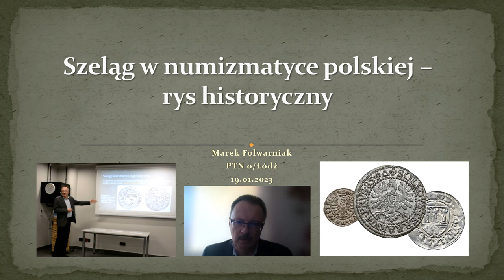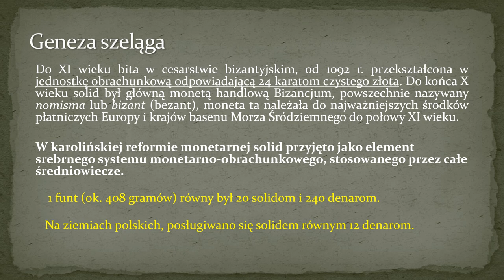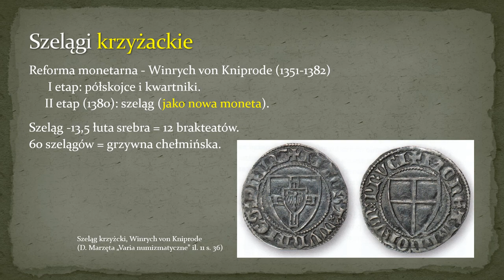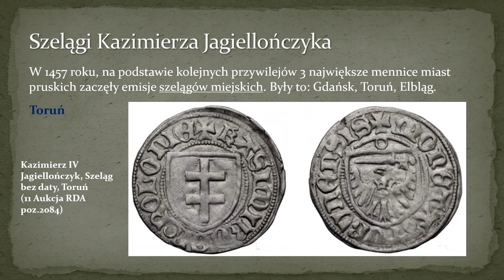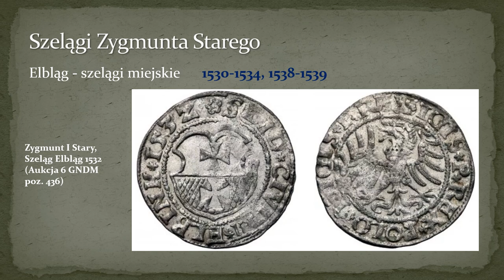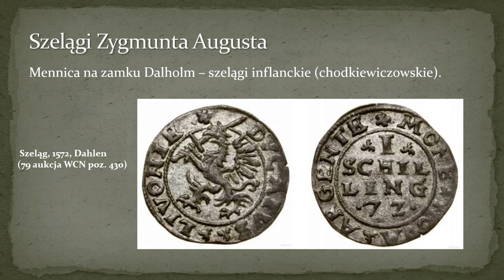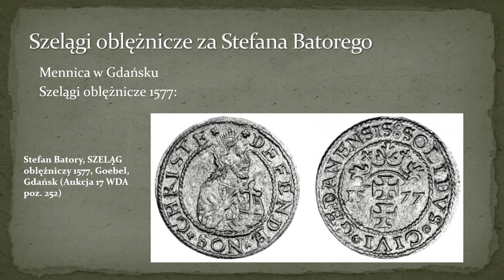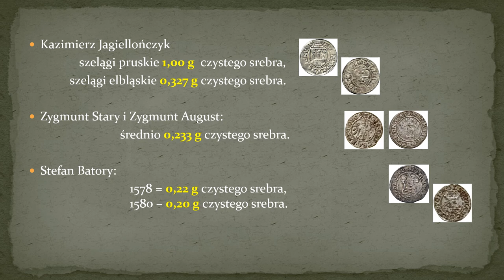Szeląg w numizmatyce polskiej - I część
PTN o/Łódź 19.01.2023 r. Marek Folwarniak wykład pt. "Szeląg w numizmatyce polskiej - I część".